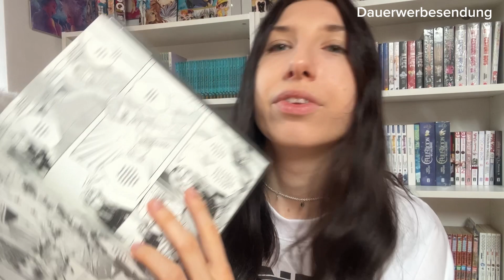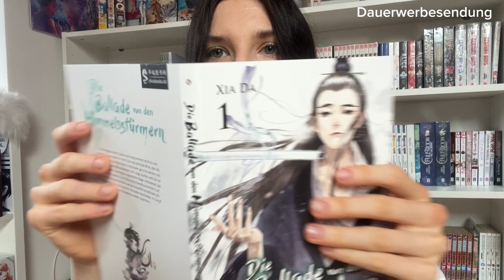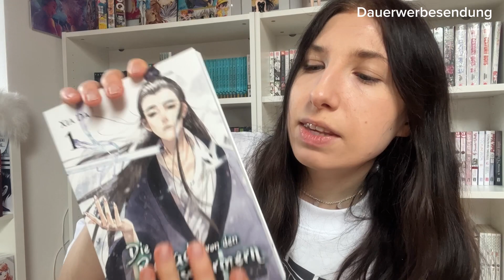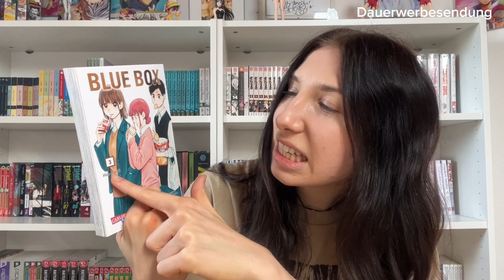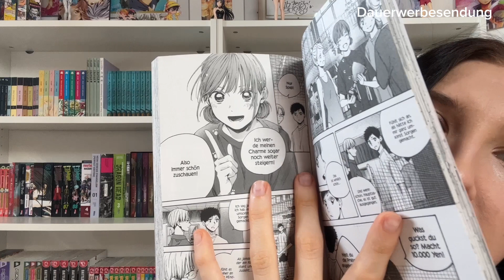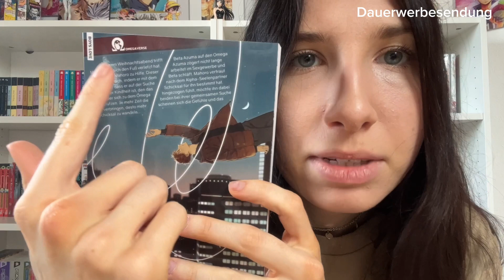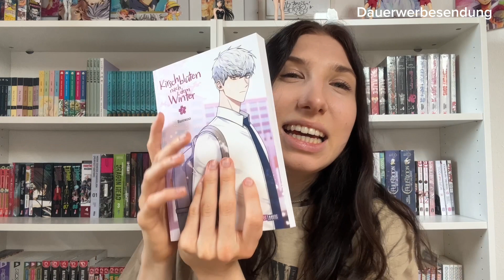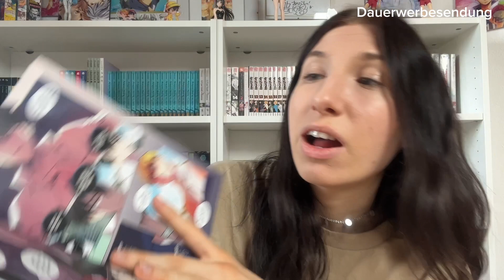MANGA TOP oder FLOP | Konnten mich die Titel überzeugen?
Ich zeige Euch heute meine Manga Reads und präsentiere Euch mein Manga Gelesen Update. Was habe ich in den letzten Wochen für Manga gelesen und wie haben sie mir gefallen? In diesem Video erfährst du meine Meinung zu meinem abgearbeiteten Lesestapel. Ich gebe meinen Ersteindruck ab und bewerte gelesene Titel🦋! Welcher Titel ist ein Flop und welcher ist ein Top?

☼𝐄𝐫𝐰ä𝐡𝐧𝐮𝐧𝐠𝐞𝐧
- Altraverse:
- Hayabusa:

- Chinabooks:

- Papertoons:

- Carlsen:

Danke an  alle Verlage, dass ihr mir die Manga als Rezensionsexemplare zur Verfügung gestellt habt. Trotz dessen beinhaltet das Video meine ehrliche Meinung 🥰!

☼𝐖𝐢𝐬𝐡𝐥𝐢𝐬𝐭
Unter folgendem Link findet ihr meine Amazon-Wunschliste:

Falls Ihr mich unterstützen wollt, könnt ihr gerne dort vorbeischauen ♡!

☼𝐌𝐮𝐬𝐢𝐤

☼𝐓𝐢𝐦𝐞𝐬𝐭𝐚𝐦𝐩𝐬
0:00 Einleitung

xx:xx Abspann

I have no rights on the images that I show in my video!